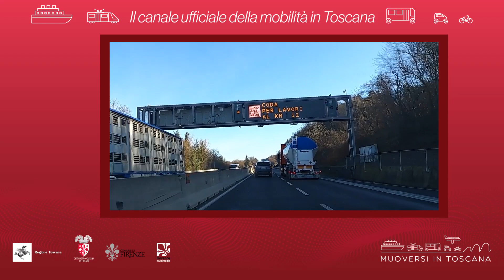Muoversi in Toscana - Edizione delle 14 dell'8 luglio 2021